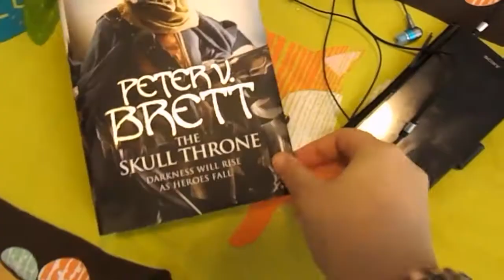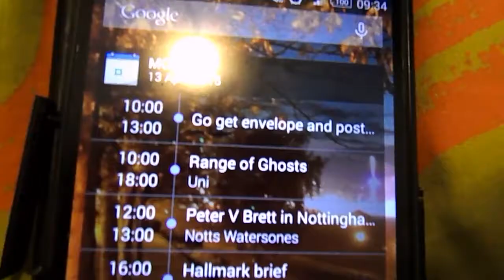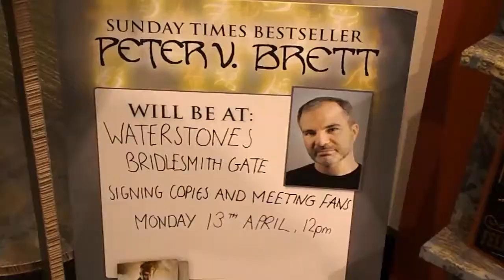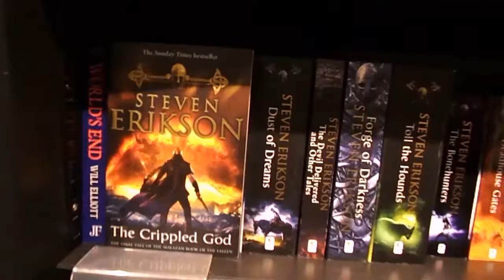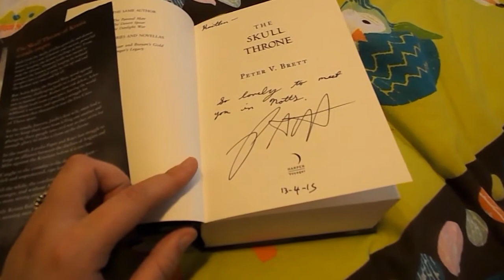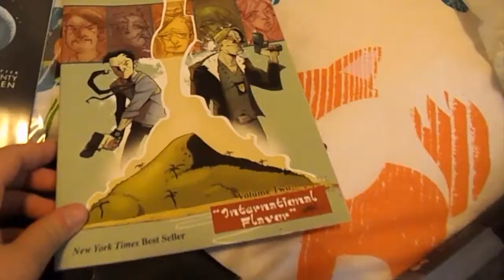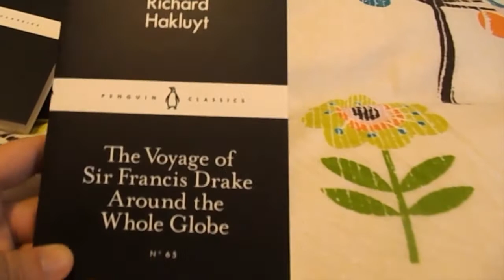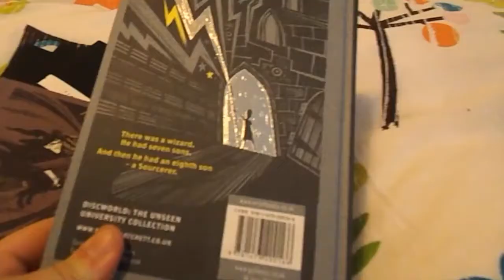Meeting Peter V. Brett & Book Haul #18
Here's the footage I took of the day I went to my first ever author signing with one of my favourite authors, Peter V Brett. I think I was pretty nervous, but he was lovely and I had a great time :)